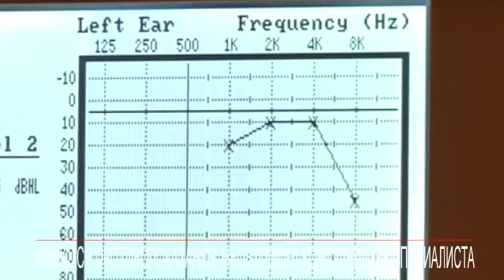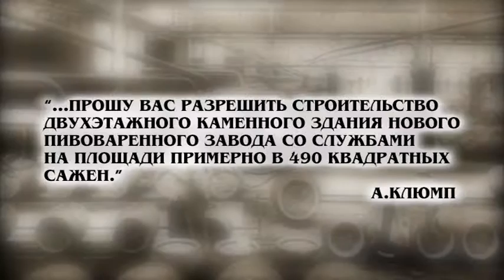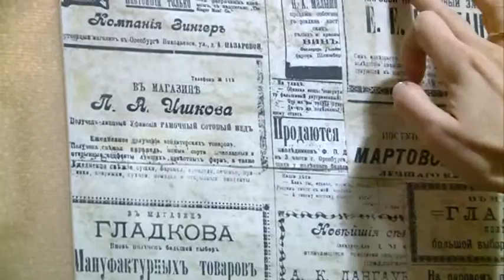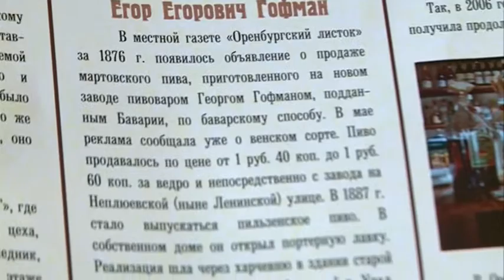5 04 16 ГТО